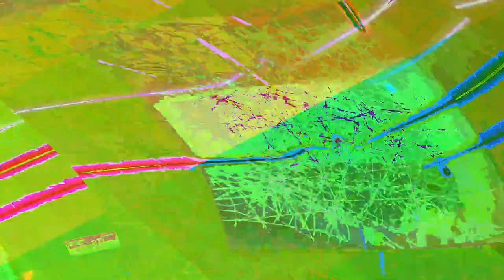[EPILEPSY WARNING] Movie 23 06 08 13h59m51s